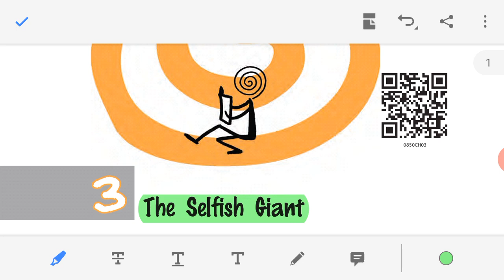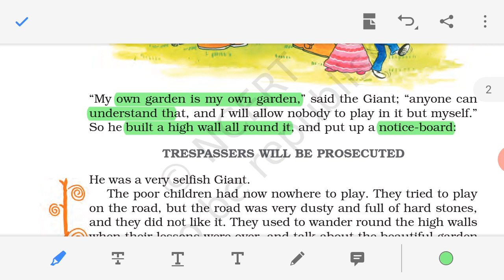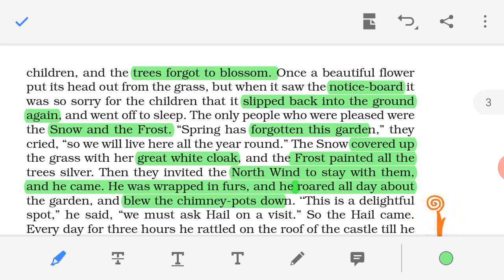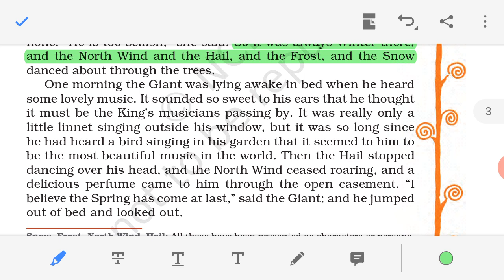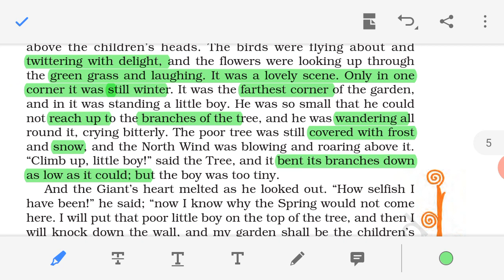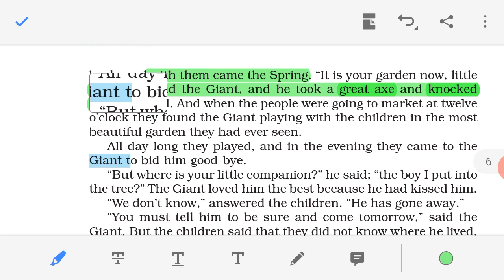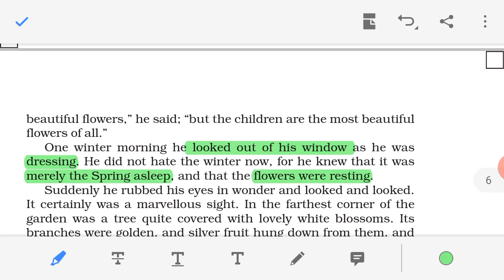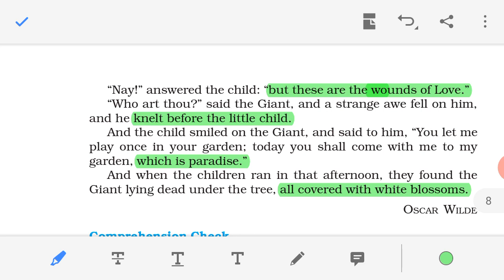The Selfish Giant | In Hindi | Class VIII | English Supplementary | NCERT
The Selfish Giant By Oscar Wilde | In Hindi | Class VIII | English Supplementary | NCERT